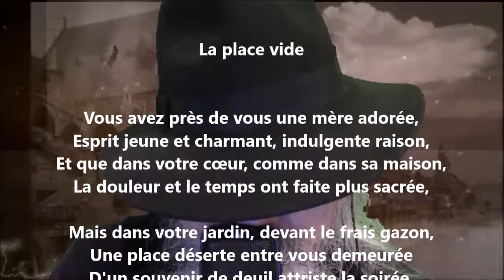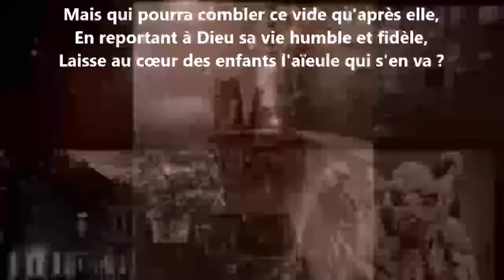La place vide - Antoine de Latour lu par Yvon Jean